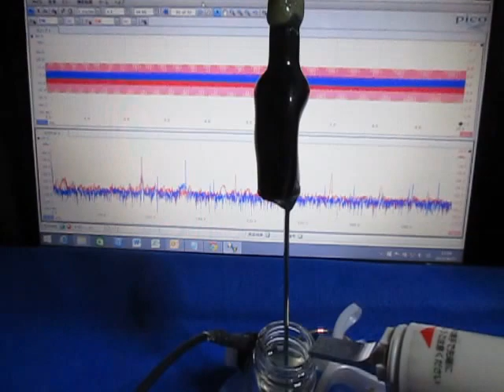表面弾性波の観察 Observation of the surface acoustic wave